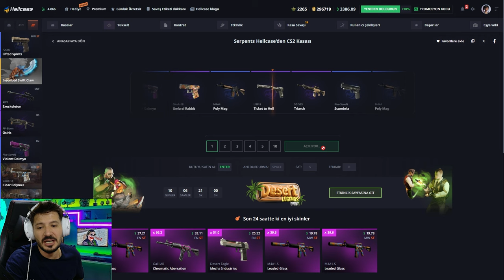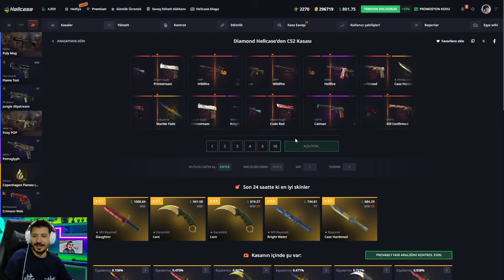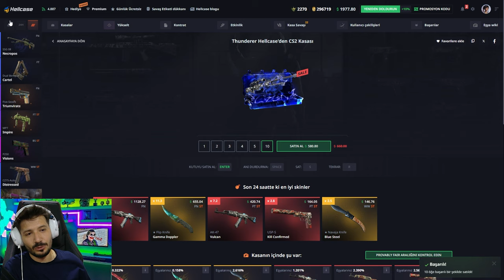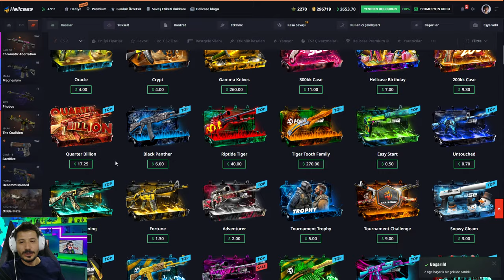20 DOLARDAN MOR KARAMBİT ALDIK Hellcase Promo Code giveaways